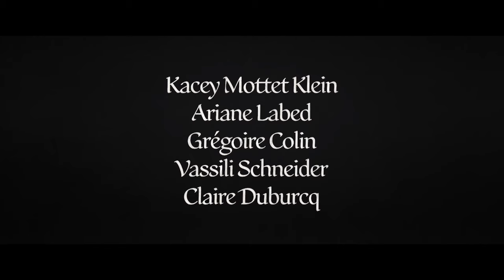THE VOURDALAK Trailer | CUFF 2024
Lost in a hostile forest, the Marquis d’Urfé, a noble emissary of the King of France, finds refuge in the home of a strange family. THE VOURDALAK plays as part of the 21st Calgary Underground Film Festival from April 18-28, 2024.